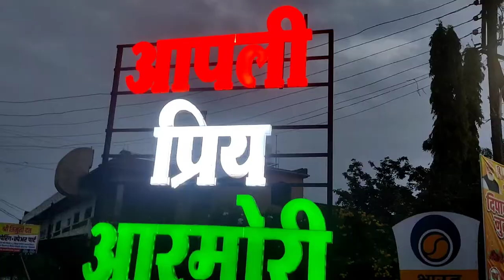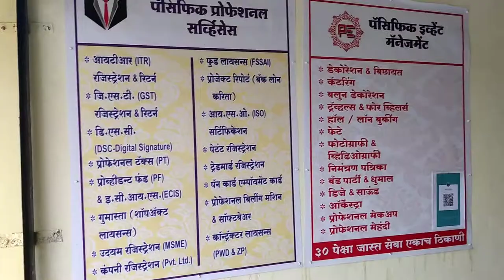Armori Me Pura Din !!! 🦸👶Children's Day | Special Vlog | Shopping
Apane Bhai Ko Follow Karna :-

Ye Sabhi Equipment Use Karta Hun Video Banane Me Liye :-

MOBILE ONE PLUS NORD
GORILLA POD